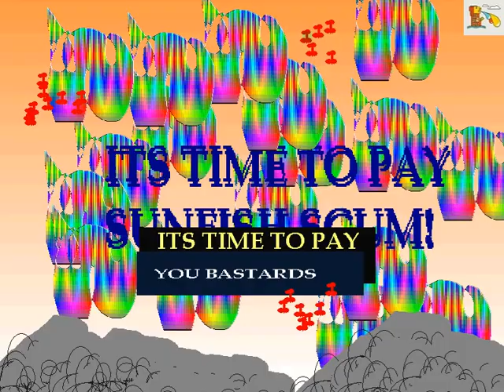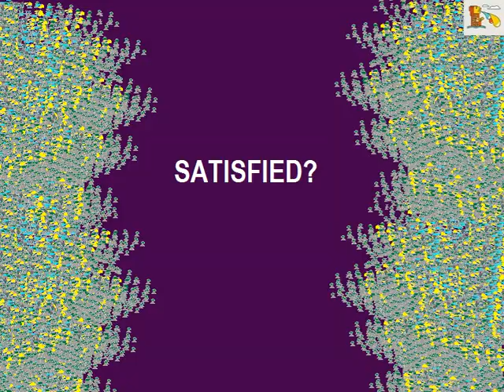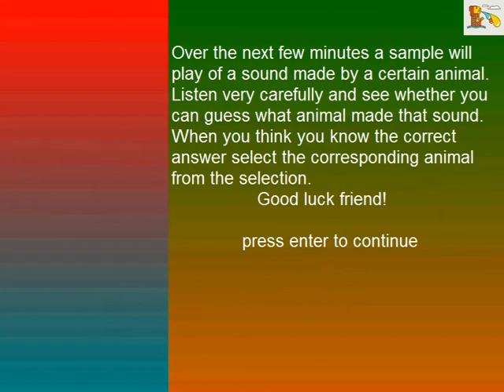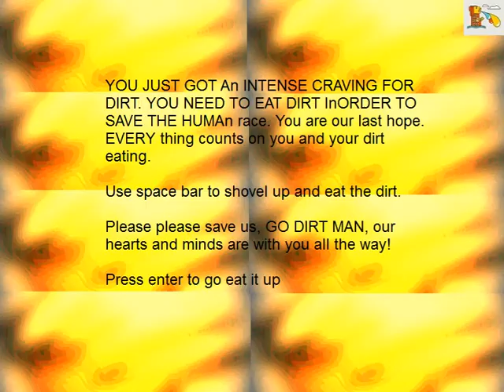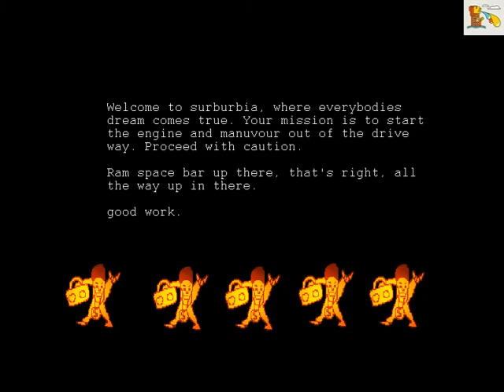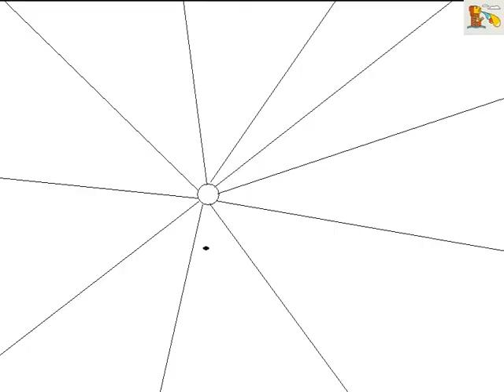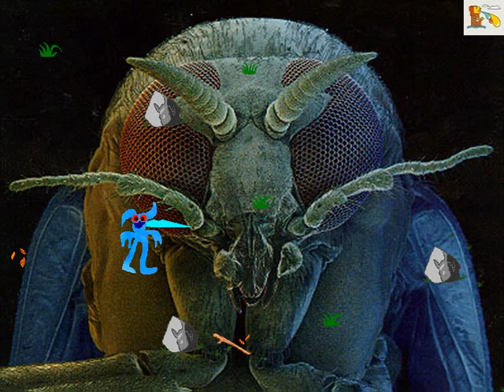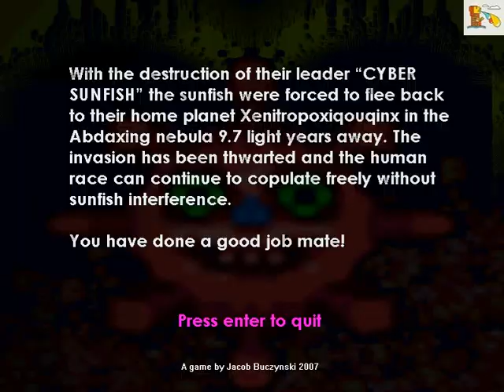세계제일 병맛 게임( weirdest game) 개복치의 복수 (Revenge Of the Sunfish) gameplay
세계제일 병맛 게임 (weirdest game)
개복치의 복수 (Revenge Of the Sunfish) gameplay

Revenge of the sunfish is a freeware pc game by Jacob w. Buczynski which was released in April 2007.